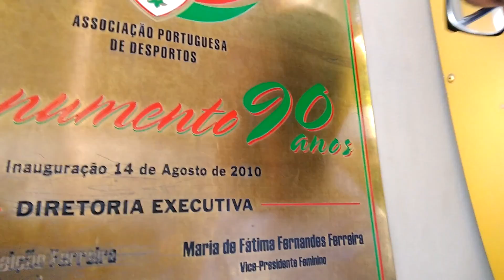DIRETO DO CANINDÉ NO JOGO SANTO ANDRÉ X PARANÁ 07/01/2019 - COPA SÃO PAULO 2019 [DIRETO #01]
JOGO DA COPA SÃO PAULO 2019 ENTRE SANTO ANDRÉ E PARANA NO ESTADIO DO CANINDÉ, CONFIRA DIRETO DO ESTADIO OS DETALHES DO LANCE, O CLIMA DA TORCIDA E O JOGO DE UM PONTO DE VISTA DIFERENTE.

Link do jogo ao vivo abaixo !

Curta sempre seus jogos aqui no canal.

 Seja BEM VINDO e perca mais nenhum vídeo por aqui, inscreva_se aqui no canal Rodrigo Gamer18 !!! Aqui o melhor time é o seu !!!